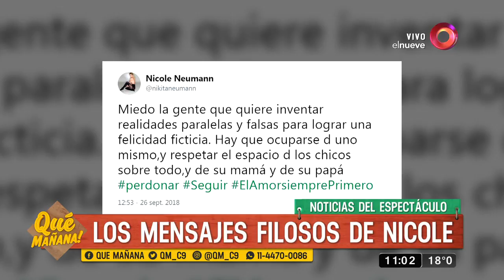Los mensajes filosos de Nicole Neumann